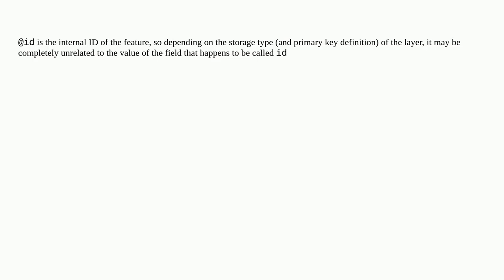Gis: ID expression links to the wrong feature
ID expression links to the wrong feature

A special thanks goes out to the community

  expression qgis